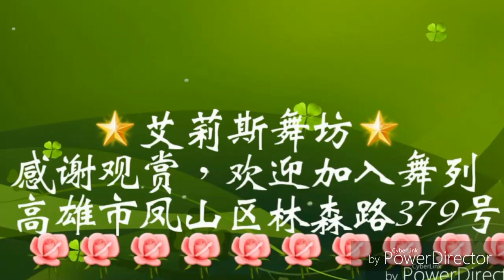艾莉斯舞坊🎄聯歡舞會2018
愉蓁，字湄。青春舞蹈研究社
多功能社交班，創美